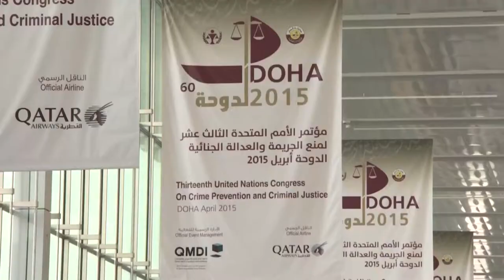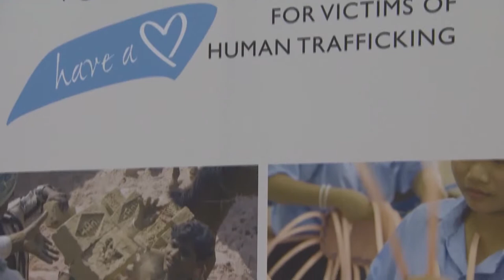Cerca de 2 mil vítimas de tráfico de pessoas se beneficiam anualmente de Fundo da ONU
Iniciativa foi destacada em evento durante o 13º Congresso sobre Prevenção ao Crime e Justiça Criminal, em Doha. Fundo Fiduciário Voluntário da ONU para as Vítimas de Tráfico de Pessoas, administrado pelo Escritório das Nações Unidas sobre Drogas e Crime (UNODC), foi adotado pela Assembleia Geral em julho de 2010 e fornece ajuda jurídica, humanitária e financeira às vítimas.

Confira nesta matéria da TV ONU e saiba como foi o Congresso

Na foto, criança escravizada no Paquistão. Crédito da imagem: OIT/M. Crozet